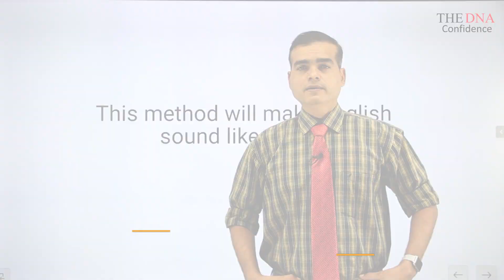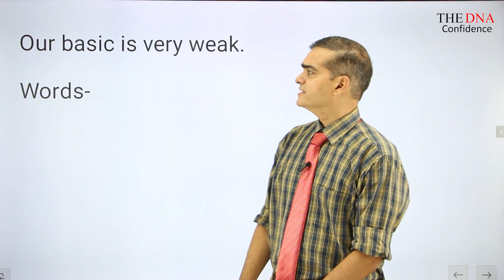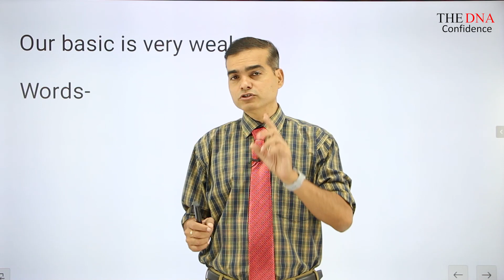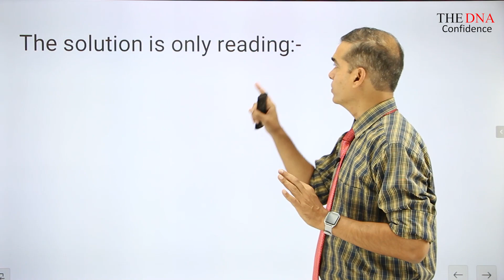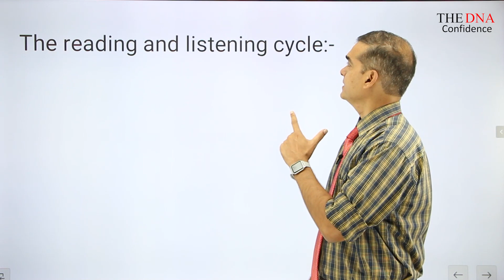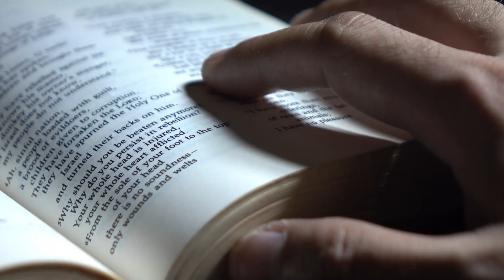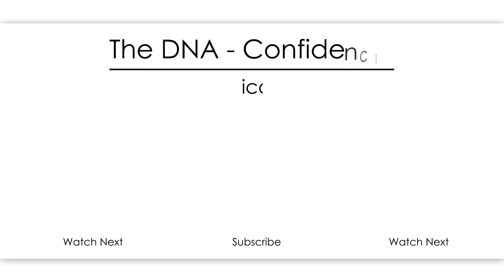This simple method will make you speak like native. | by Dr. Sandeep Patil.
This is a simple but very effective method. Use this and see the change in your English communication.

Books for effective public speaking.
1) Talk Like TED: The 9 Public Speaking Secrets of the World's Top Minds

2) TED Talks: The official TED guide to public speaking: Tips and tricks for giving unforgettable speeches and presentations.